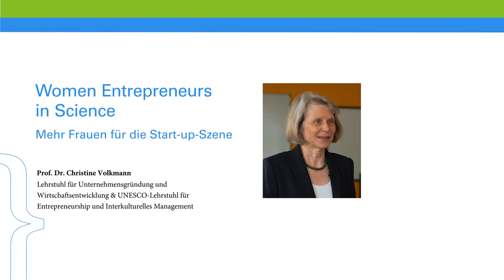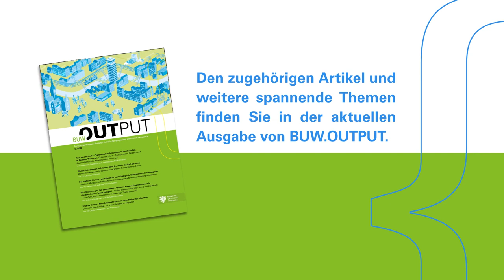Forschungsmagazin BUW.OUTPUT Nr. 27: Prof. Dr. Christine Volkmann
Women Entrepreneurs in Science
Mehr Frauen für die Start-up-Szene